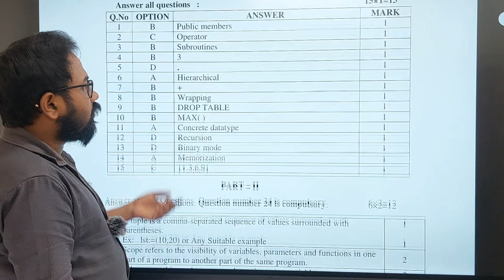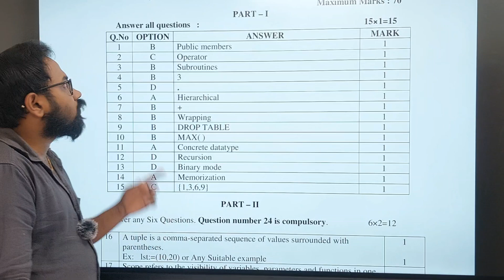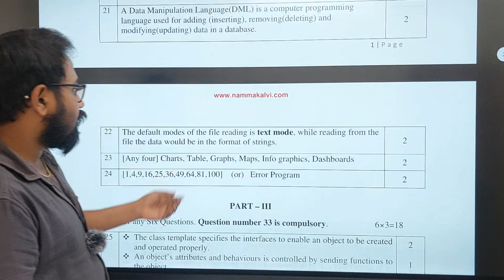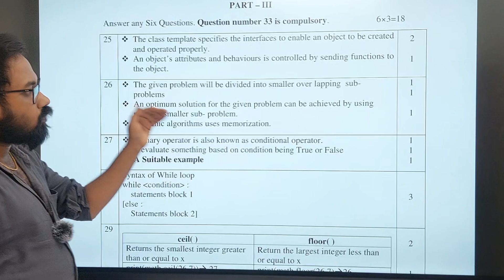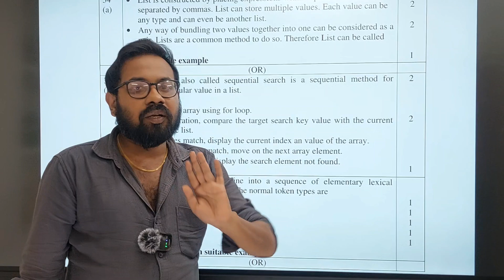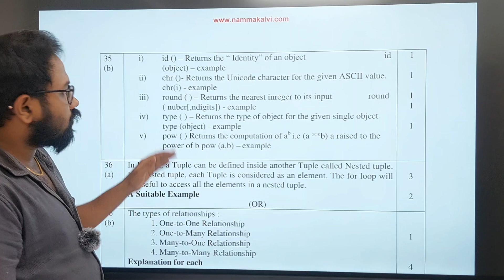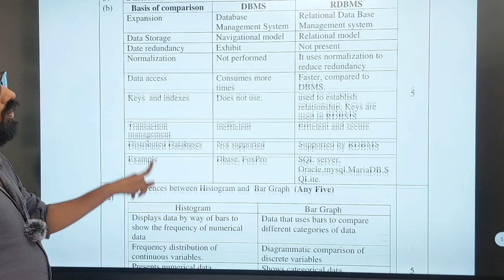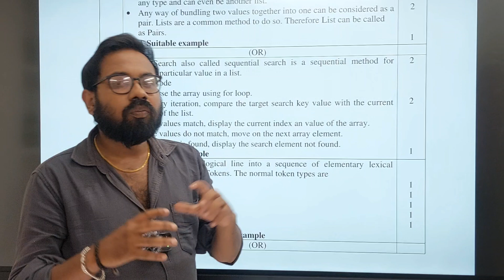12th computer science| Govt answer key-இப்படி எழுதினால் போதும்-public exam-2024